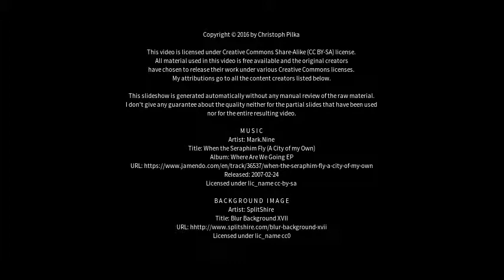Best places to visit